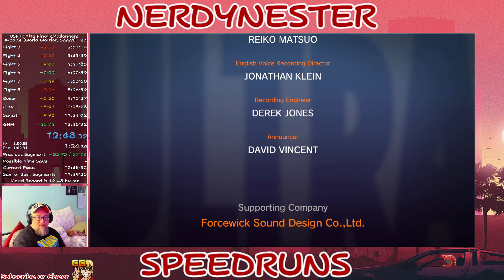Ultra Street Fighter II: The Final Challengers - Arcade (World Warrior, Sagat) 12:47 [PB] Speedrun